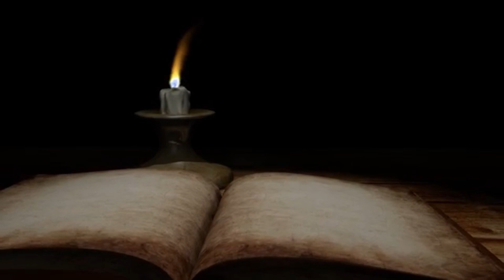Life of St John Bosco; Saint for the Youth: Bro. Firstbornson, Please Subscribe & share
Divine Thoughts